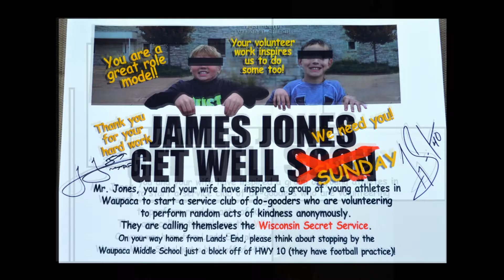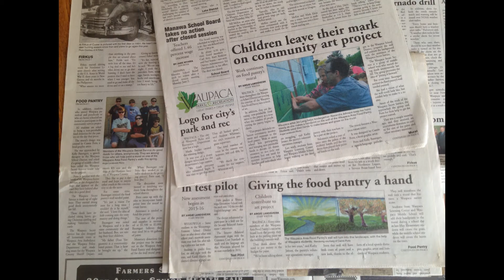Waupaca Secret Service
2015 White House Student Film Festival Submission:
 The Impact of Giving Back